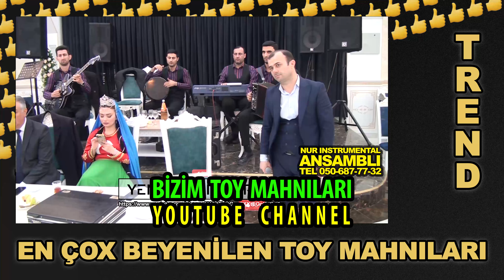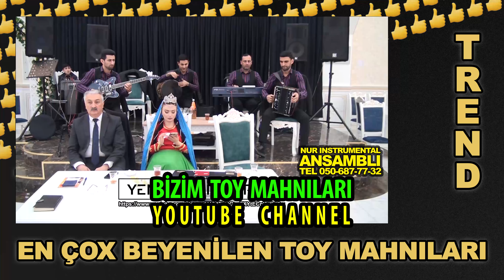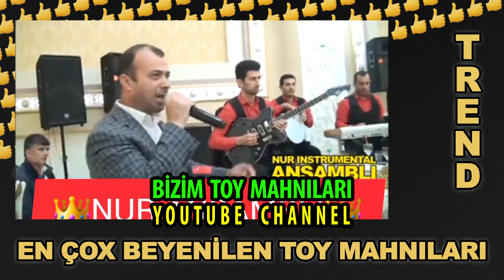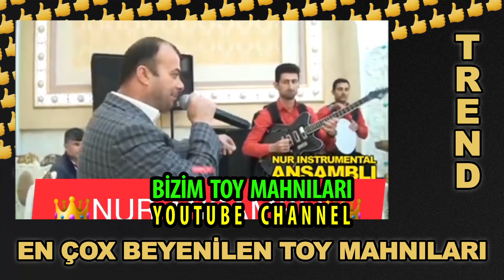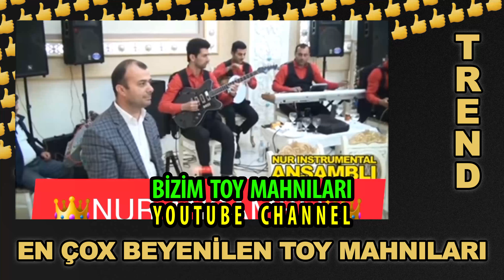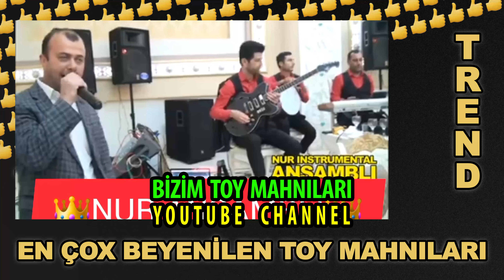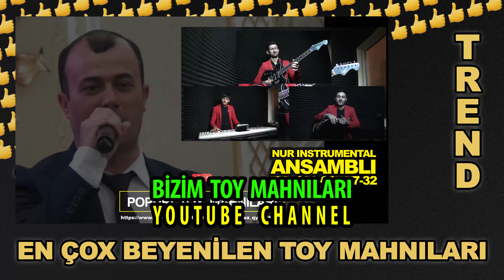yeni 2024 super yıgma popuri oxuyan Rauf Nagıoglu